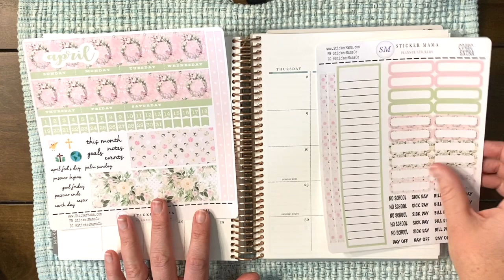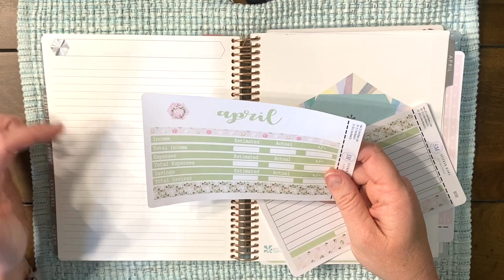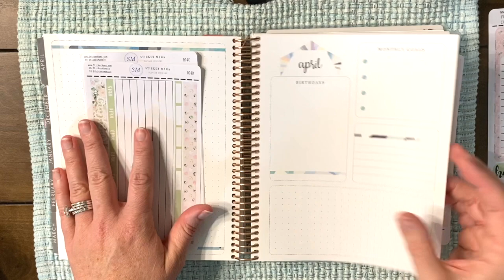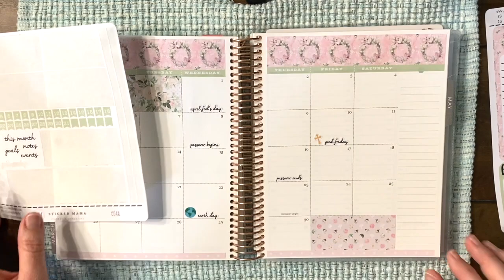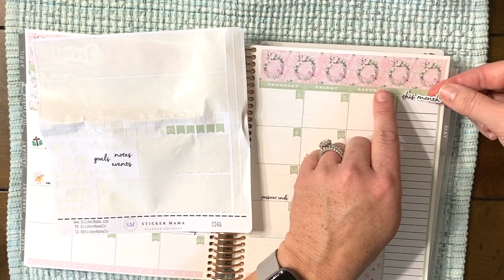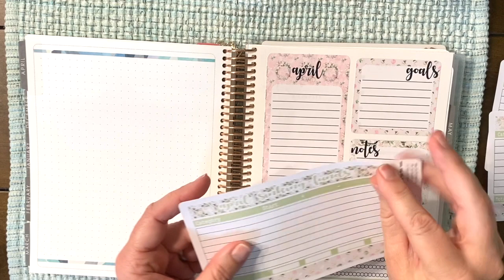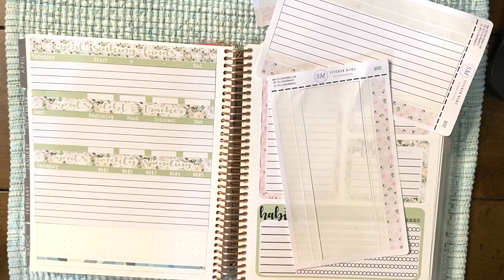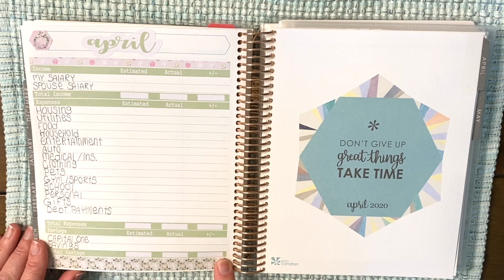PWM ECLP Month of April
Plan with me video for the Month of April

March Plan with Me
Plan with Me - Erin Condren 2020 neutral hourly life planner

I love using the Erin Condren Neutral Hourly Life Planner, I feel it is very versatile and I love the fact that with the neutral you don’t have to worry about following color schemes, even with this years kaleidoscope design.

❤️DISCOUNT
📎YouTube20 - to save 20%